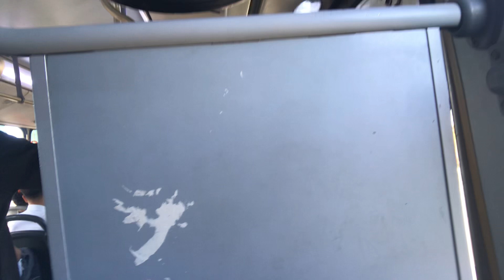Abordo Ruta 223 #65 (Parte 3)